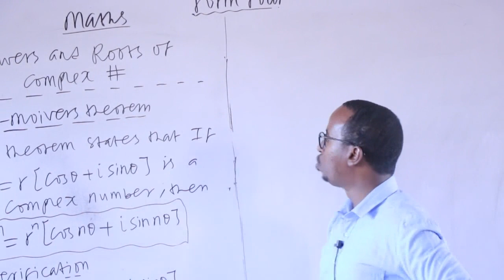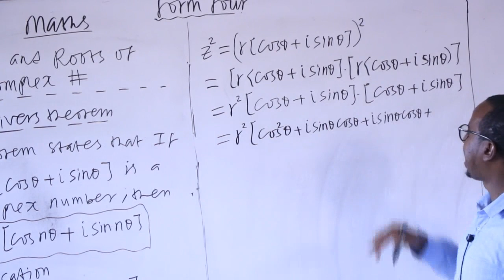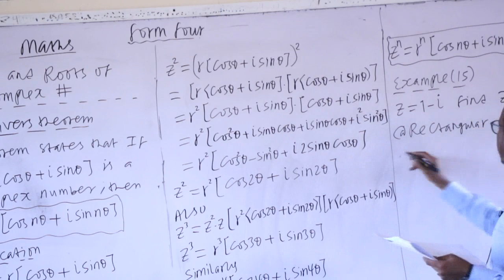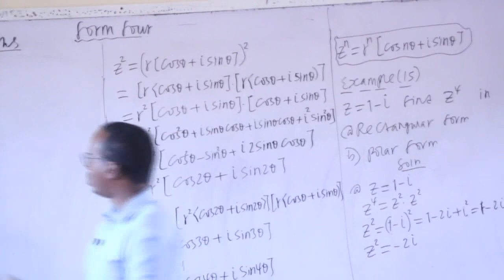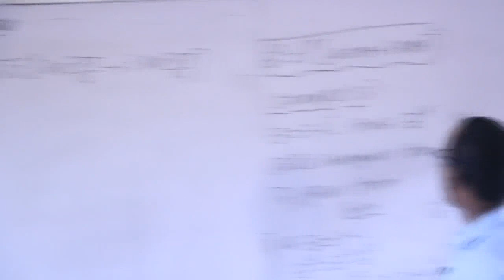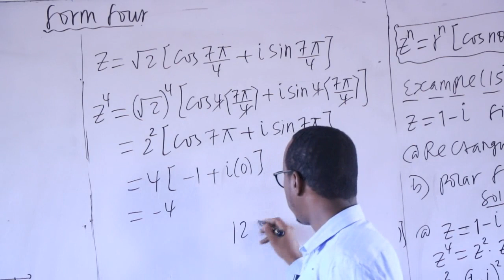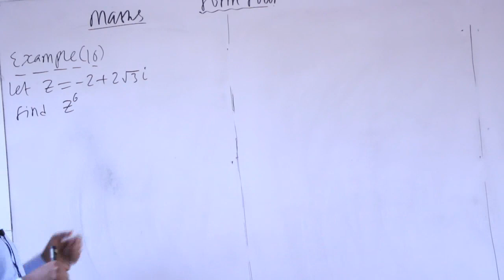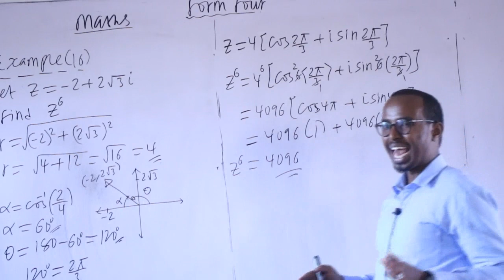Form 4 Mathematics/Chapter 5/Complex Numbers/lecture Eight